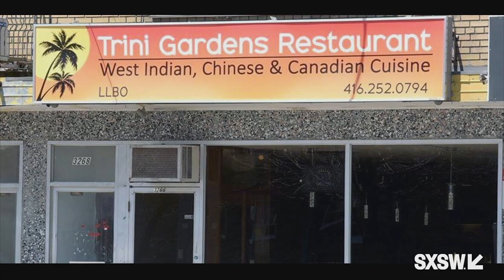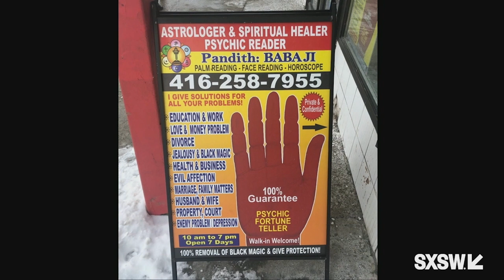Neil Pasricha | Go All In